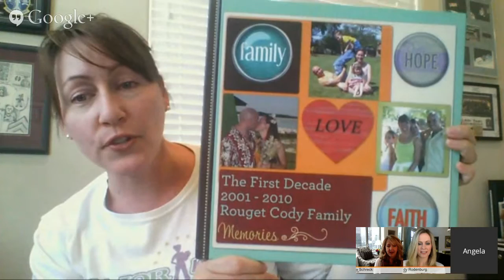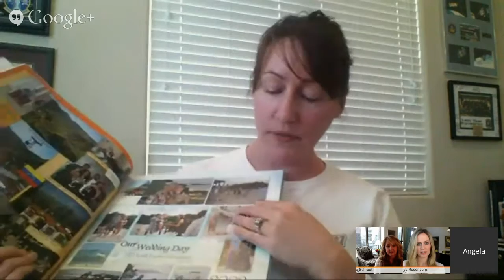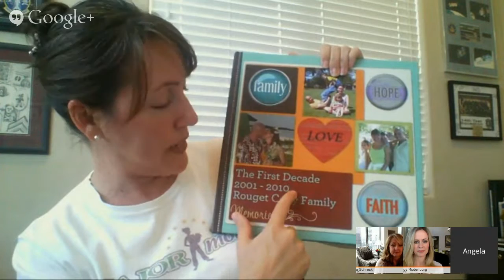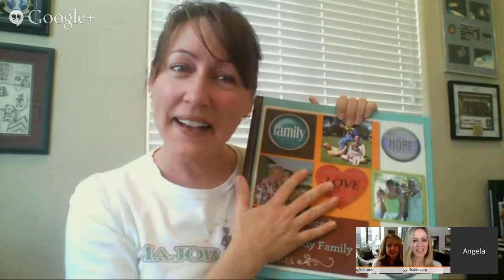MAJOR MOM, AngelaCody-Rouget, helping us declutter digitally!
For "NATIONAL CLEAN OUT YOUR COMPUTER DAY" we brought in Angela from MAJOR MOM, a professional organizer and declutter-er to share her tips on getting your digital life CLEANED UP!  Tune in or she'll make you drop and give us 20!